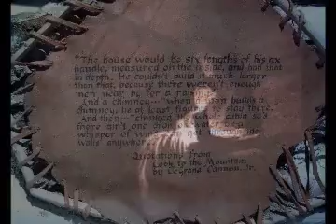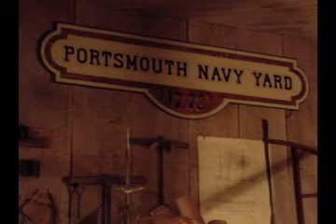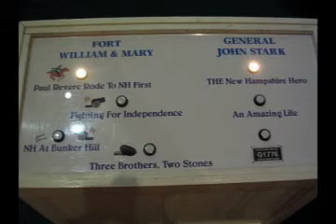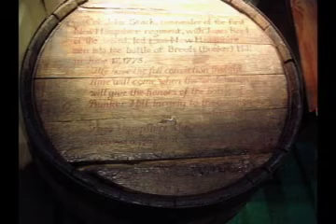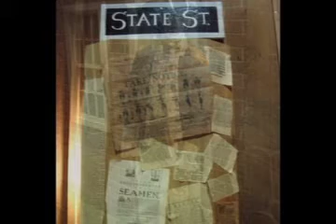Heritage New Hampshire (part 2 of 3) Rte. 16 Glen, NH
What was it like to sail to the new world and survive here? How did NH get its start? Years ago (before Heritage NH closed) I went in with my camera and VHS camcorder to try to capture the experience of the living museum. I hadn't been in since I was a kid so I barely remembered what was there. I had no rehearsals, no lights, the sound was bad, and the battery died on the camcorder at the end. But, I haven't seen anything else on YT so at least this is something :) Maybe this will encourage someone who has a better quality video to post theirs.